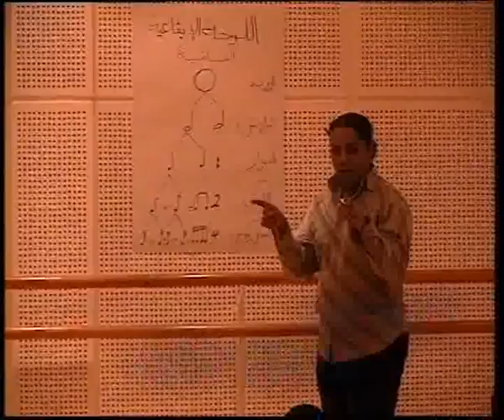school 2003 film